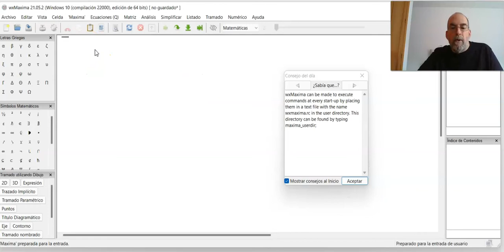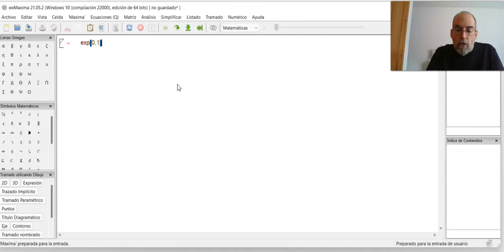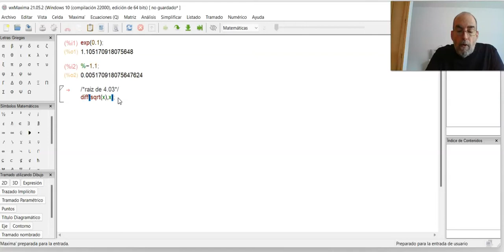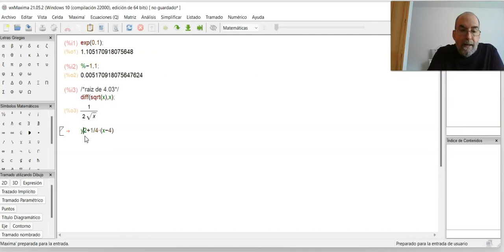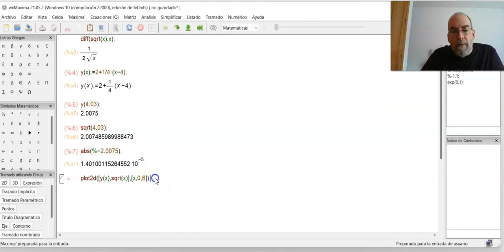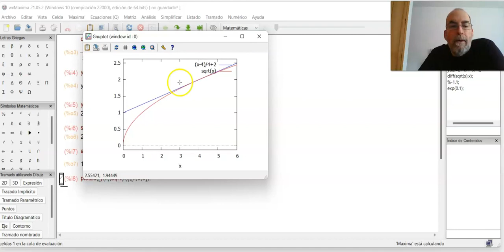Curso de Física 0 UNED: Cálculo 1er Video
Explicamos la idea de la derivada tanto desde el punto de vista análitico como geometríco. La idea de velocidad instantanea se explica por medio de la derivada.  La posibilidad de aproximar una función mediante la recta tangente es explicada en detalle. Introducimos el uso del CAS wxMaxima para cálculos de derivadas, gráficos y evaluación de funciones, se puede descargar acá